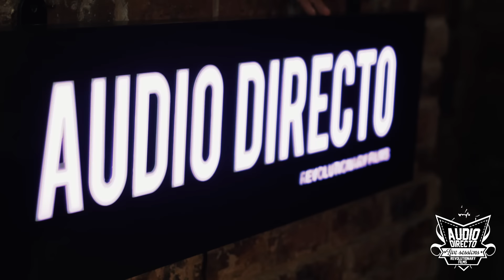Clan Hueso Duro Ft Taita Yage - Mi Historia - Live Session [Audio Directo]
Versión grabada en directo en una sola línea - Acústico - 2018.
Cafe Rosas - Bogotá - Colombia - (Audio Directo) Revolutionary Films.

Ms Beats (MPC)
José Torres (G)
Juan Camilo Diaz Z (V)

Dirección & Producción : Juan David Restrepo Cadavid
Dir. de fotografía : Juan D Restrepo C &  Gustavo Gacha
Dirección de Arte: Juan D Restrepo C
Camara & Montaje: Gustavo Gacha
Ingeniero: Juan Carlos Andrade
Mezcla & Master: Alka Produce

Revolutionary Company.